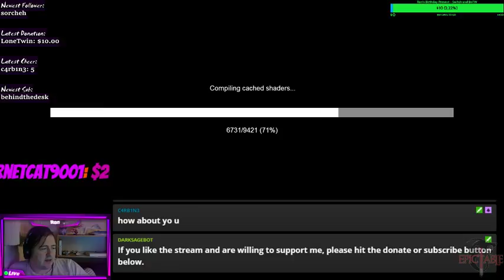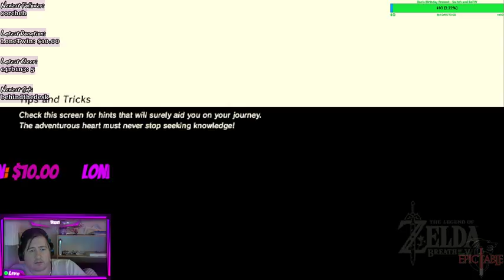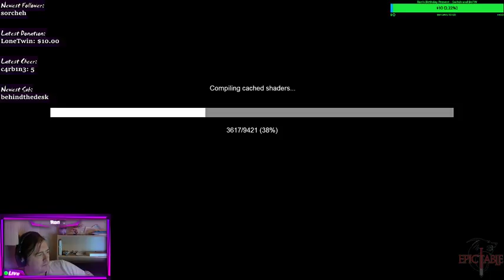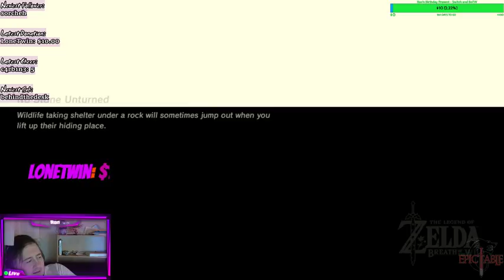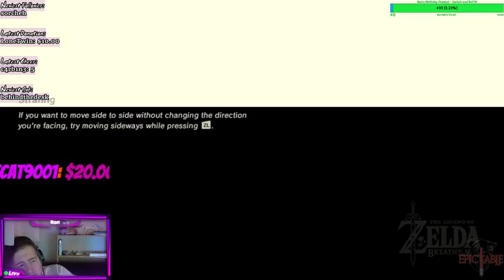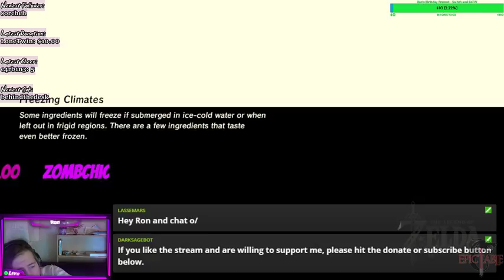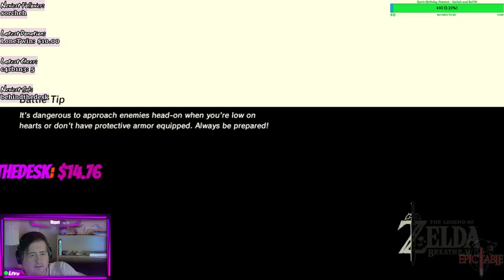Let's try this again Zelda Breath of the Wild, 11 more days till Christmas